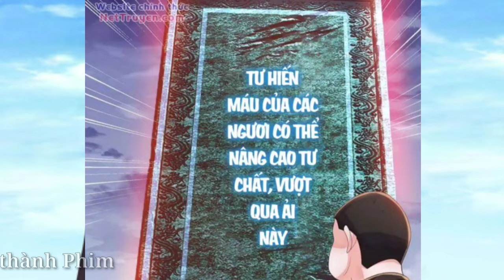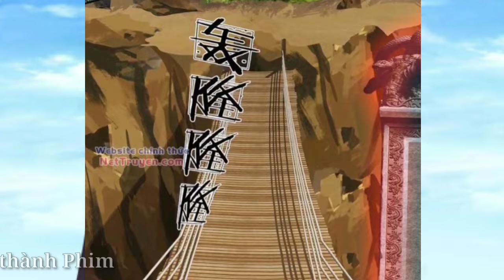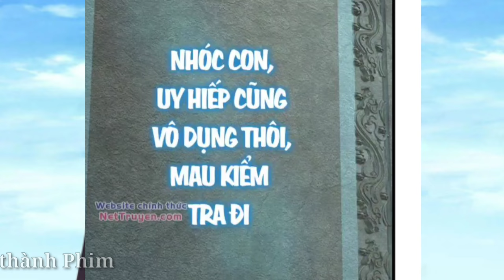Tập 30 _ Thầy Giáo Luyện Thể Mạnh Nhất , 1 luyện Thể Trăm nghìn Tầng * [331-343]